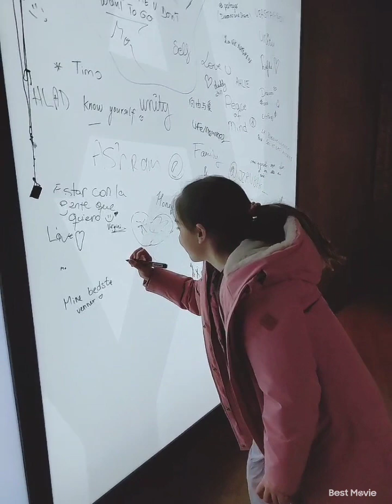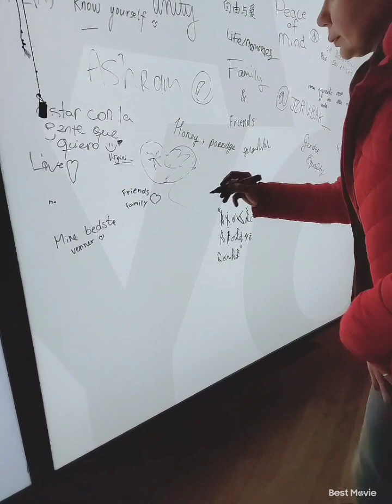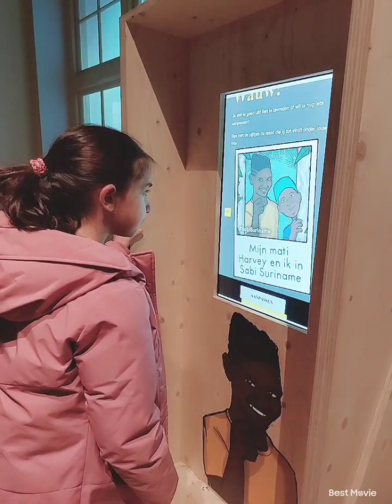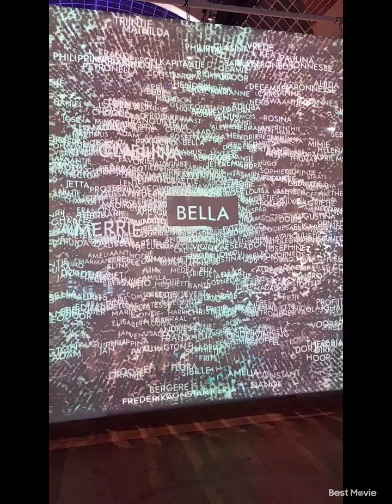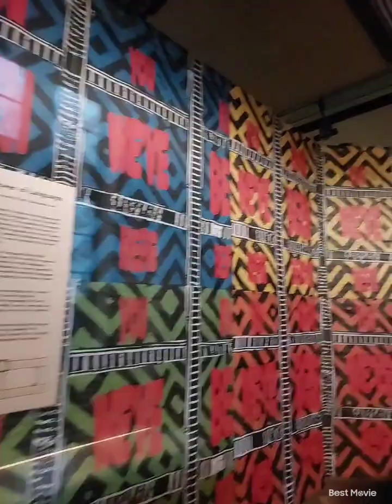Tropen Museum Amsterdam